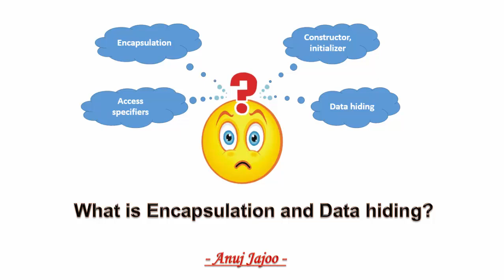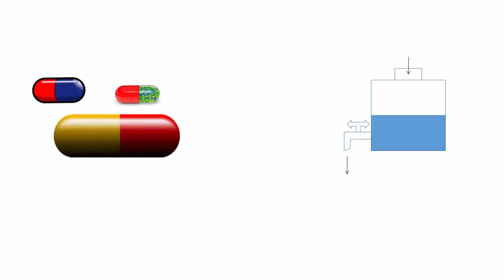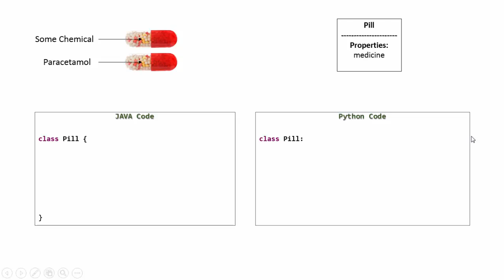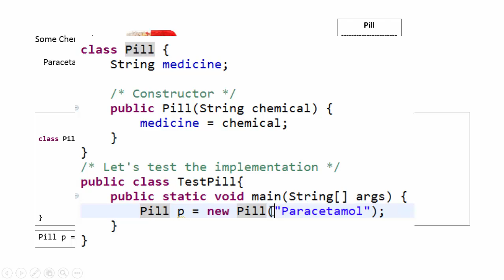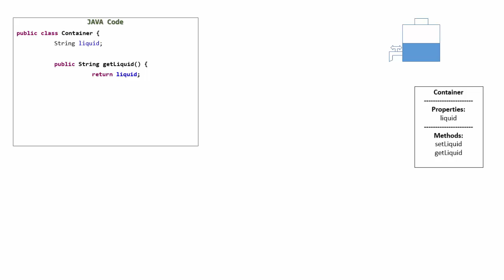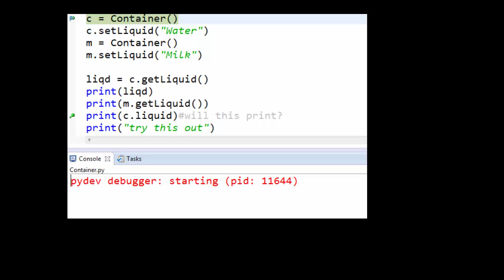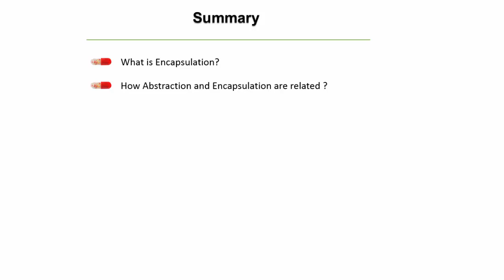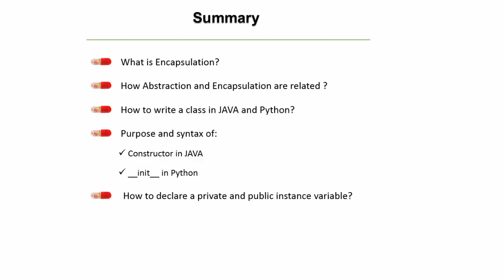OOAD-2: Encapsulation and Data Hiding Vs Abstraction - Simplified Object Oriented Programming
Learn the concept of Encapsulation and Data-hiding in OOC.
Learn, how is it related to abstraction.